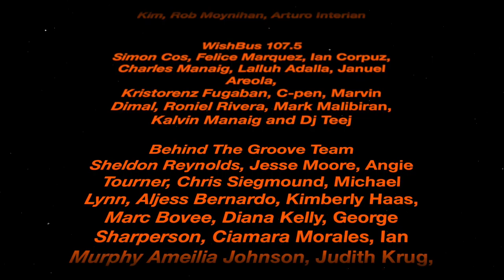Deej & Sydney host Behind The Groove on Wish Bus 107.5 5th Annual Raw Science Film Festival 2019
Behind The Groove Interviews Project Blue Book Team (HISTORY Channel) on the Wish Bus USA 107.5 at the 5th Annual Raw Science Film Festival.  Ace Theater Los Angeles Ca.

5th Annual Raw Science Film Festival

Keri Kukral rsff2019, Jack Klink, Jordan Blazak, Paul Hynek, Allen Saakyan, Kenneth Hughes, Stephan G. Bucher, Philip Johnson, James Hansen, Lil Buck

Project Blue Book Team (HISTORY CHANNEL)
Sean Jablonski, David O’Leary, Michael Harney, Michael Malarkey, Deborah Kim, Rob Moynihan, Arturo Interian

WishBus 107.5 TGN Marketing
Simon Cos, Felice Marquez, Ian Corpuz, Charles Manaig, Lalluh Adalla, Januel Areola,
Kristorenz Fugaban, C-pen, Marvin Dimal, Roniel Rivera, Mark Malibiran, Kalvin Manaig and Dj Teej